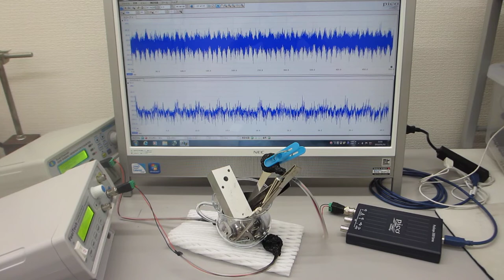オリジナル非線形共振現象の制御による超音波表面改質処理（ultrasonic-labo）